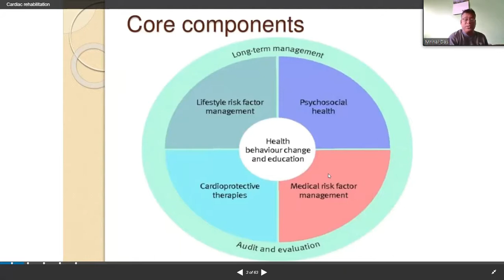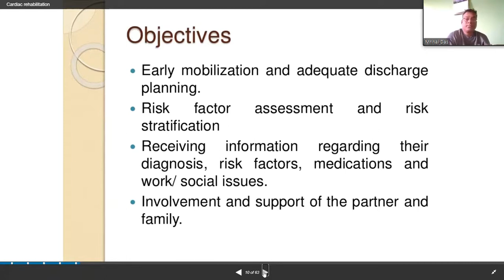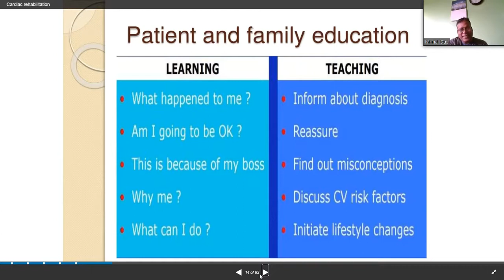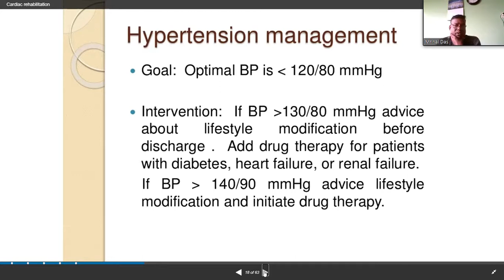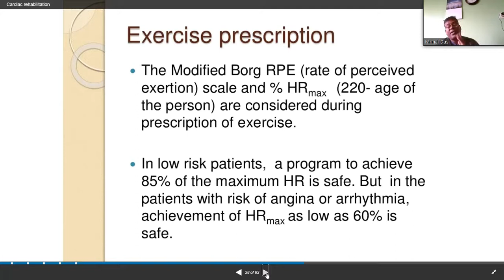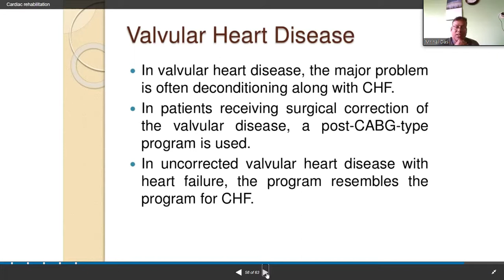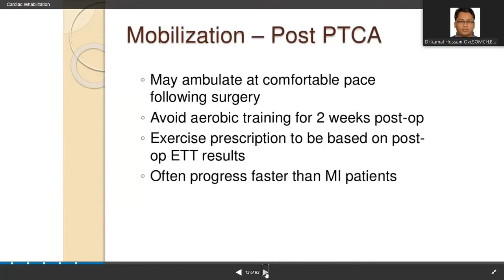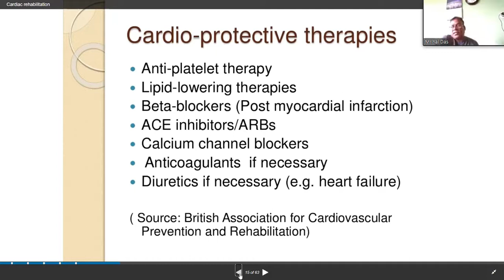Cardiac Rehabilitation by Dr. Mrinal Kanti Das sir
Dr. Mrinal Kanti Das,
Assistant Professor,
Department of Cardiology,
Sylhet MAG Osmani Medical College Hospital.